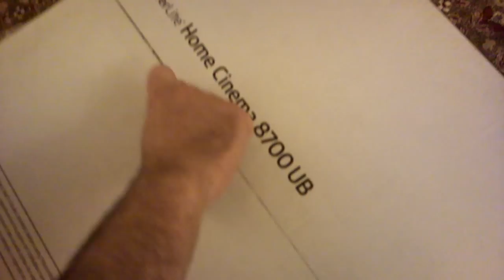Epson 8700UB projector Unboxing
Specifications
Projection System
3LCD, 3-chip optical engine
Poly-silicon TFT active matrix
Projection Methods
Front/rear/ceiling mount
White Light Output1
1600 lumens
Color Light Output1
1600 lumens
Aspect Ratio
Native 16:9 widescreen (4:3 resize)
Compatible with 4:3, 16:9 and 2.35:1
(with anamorphic lens option) video formats
with Normal, Full or Zoom Modes
Native Resolution
Native 1080p (1920 x 1080)
Lamp Type
200 W UHE (Ultra High Efficiency) E-TORL
Lamp Life3
Up to 4000 hours
Size (projected distance)
100" diagonal (wide: 9.8' -- tele: 20.9')
Contrast Ratio
Up to 200,000:1
Color Processing
Full 12-bit
Projection Lens
Type
Manual zoom/Manual focus
F-number
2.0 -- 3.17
Focal Length
22.5 mm -- 47.2 mm
Widescreen image size (projected distance)
100" diagonal (wide: 9.8' -- tele: 20.9')
Zoom Ratio
Manual 2.1x
Lens Shift
Vertical: 96.3% max (up and down)
Horizontal: 47.1% max (left and right)
Other
7 Color Modes
Dynamic, Living Room, THX, Theater,
Theater Black 1, Theater Black 2, x.v. Color
Input Signal
NTSC/NTSC4.43/PAL/M-PAL/N-PAL/PAL60/SECAM/
480i/576i/480p/576p/720p/1080i/1080p
Terminal Inputs
2 HDMI 1.3a
1 RCA (Composite)
1x3 RCA (Component)
1 Mini DIN (S-video)
1 D-Sub 15 pin (Analog RGB)
1 D-Sub 9 pin (RS-232c)
Video Compatibility
HDMI
HDTV
Component video
S-video
Composite video
NTSC/PAL/SECAM
Analog RGB (PC only)
Operating Temperature
41 ˚ to 95 ˚F (5 ˚ to 35 ˚C)
Fan Noise
22 dB -- 28 dB
Dimensions (W x D x H)
Including feet: 17.7" x 15.5" x 5.7"
Excluding feet: 17.7" x 15.5" x 5.4"
Weight: 16.1 lb
Support
The Epson ConnectionSM
Pre-sales support
U.S. and Canada
Service Programs
Two-year projector limited warranty, Epson Road
Service program, Epson PrivateLine® dedicated
toll-free support and 90-day lamp limited
warranty
What's In The Box
PowerLite Home Cinema 8700 UB, power cord,
projector remote control, batteries, and user
manual
Accessory Part Numbers
Genuine Epson Lamp V13H010L49
Replacement Air Filter V13H134A21
Ceiling Mount ELPHB550
Packaging Specifications
PowerLite Home Cinema 8700 UB
Dimensions 23.7" x 18.1" x 11.3" (W x D x H)
Genuine Epson Lamp
Dimensions 0.6" x 6.3" x 5.6" (W x D x H)
Master Carton
Dimensions 13.1" x 28.4" x 6.8" (W x D x H)
Air Filter
Dimensions 3.6" x 11.1" x 1.7" (W x D x H)
Master Carton
Dimensions 11.8" x 19.2" x 4.8" (W x D x H)